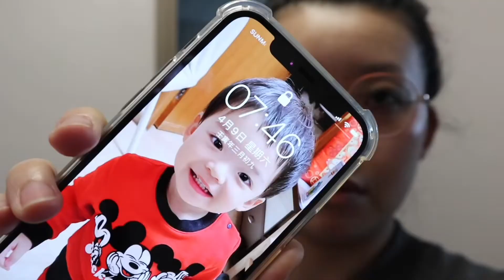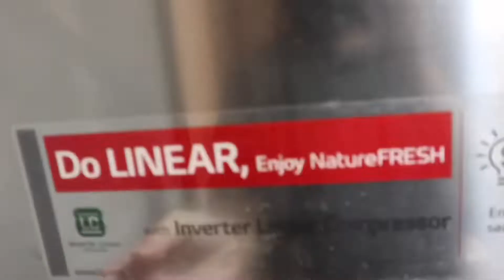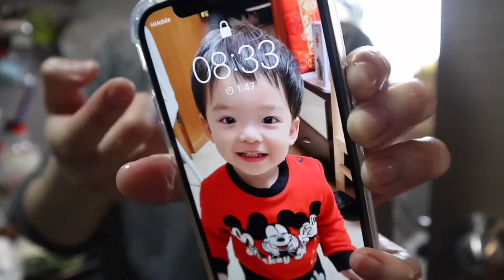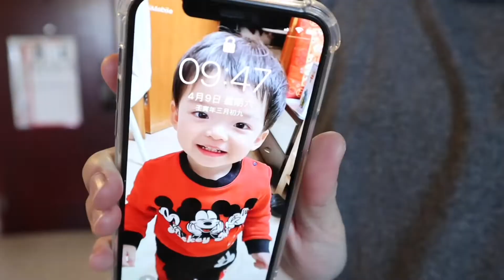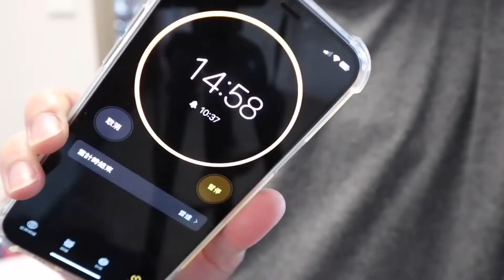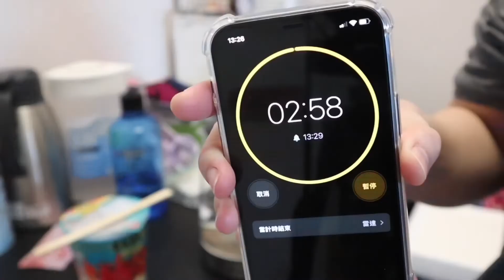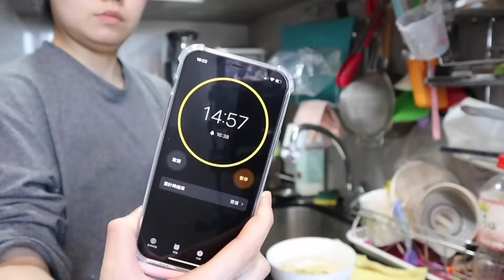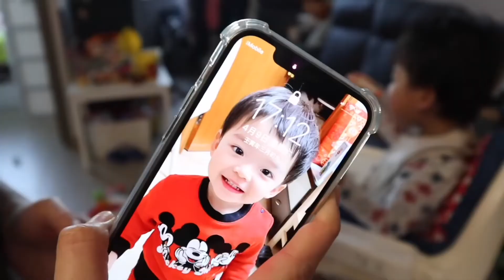阿仔歲半紀錄: 全職媽咪有咩做🤔,阿仔歲半可以食咩🧐,原來佢識講XXX😮,￼係屋企可以同佢做咩呢😅